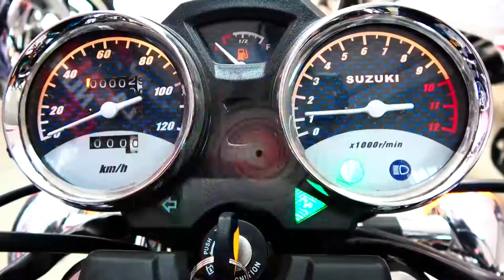SUZUKI GN 125 EURO 3 - COMERCIAL TV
Spot de la nueva Suzuki GN125 Euro 3 modelo 2022